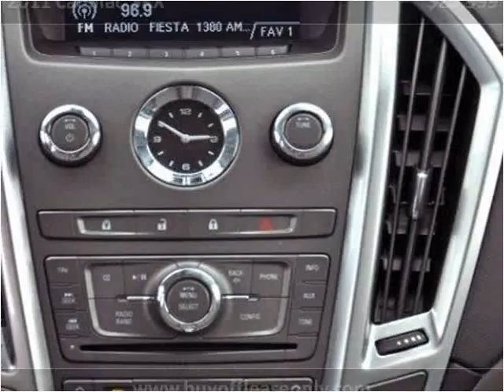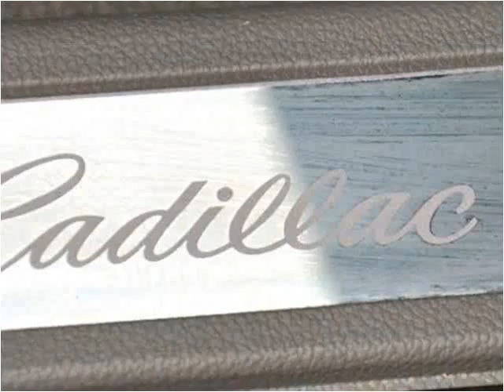2011 Cadillac SRX Used Cars Lake Worth FL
This 2011 Cadillac SRX is available from Off Lease Only.